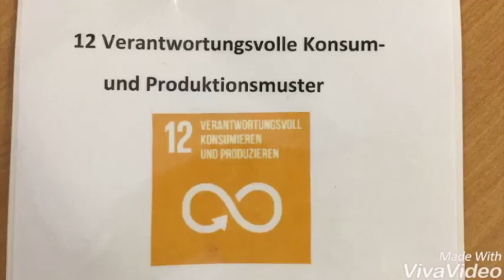SFG: Konsum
Dieses Video entstand im Rahmen der 19. Global Education Week im Herbst 2017.
Nach einem Input zu den Sustainable Development Goals (Nachhaltige Entwicklungsziele) durch Südwind MitarbeiterInnen, erstellten die SchülerInnen ihre eigenen Smart-Phone Kurzvideos mit Gedanken zur Zukunft unserer Welt. Einige Filme wurden von staytuned.at professionell nachbearbeitet.